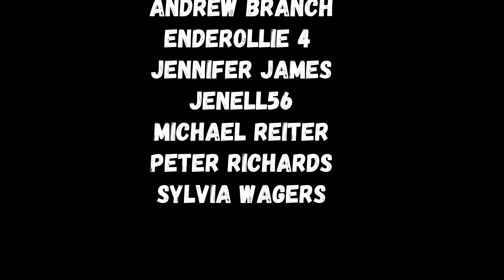Home Free - Brothers in Arms (Dire Straits Acappella Cover)(BRITS REACTION!)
Our third video to our Artists Spotlight for March from Home Free

✅ Huge Thanks to Our Patrons!!
Andrew Branch
EnderOllie 4
Jenell56
Jennifer James
Lynn Soeth
Michael Reiter
Peter Richards
Sean Pearson
Sylvia Wagers
Tom Hemmer